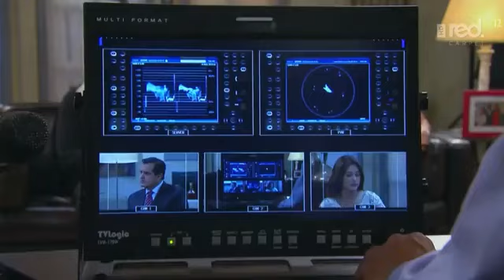Pierwsza dama odc. 69